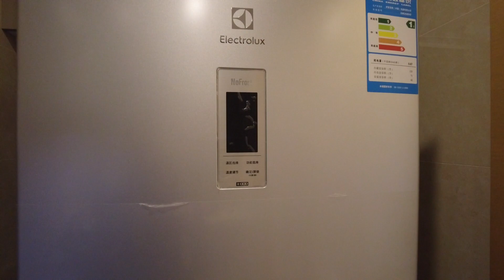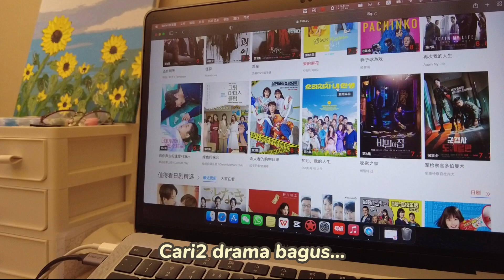Vlog #33 - My Weekend during Shanghai Lockdown